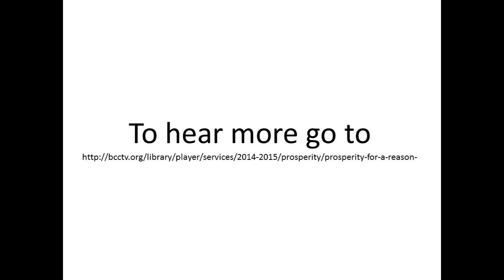How to respond to social and racial issues: Whites. Part 2 of 4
Dr. David Anderson's bridge building message to whites: Do not retreat into silence because you feel guilty or ashamed by association. Part 2 of 4

How to respond to social and racial issues: Blacks. Part 1 of 4

How to respond to social and racial issues: Others. Part 3 of 4

How to respond to social and racial issues: Everyone. Part 4 of 4